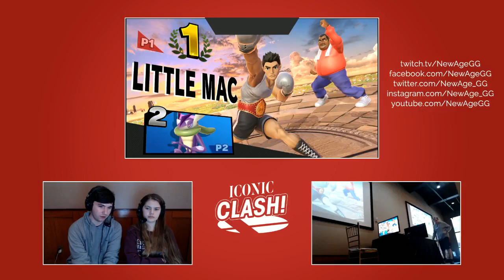Iconic Clash! 2 Singles - Kwaz (Little Mac) vs Pancake (Greninja)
Smash Ultimate Singles at Iconic Clash!